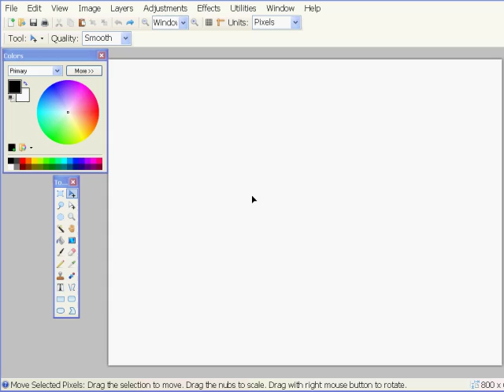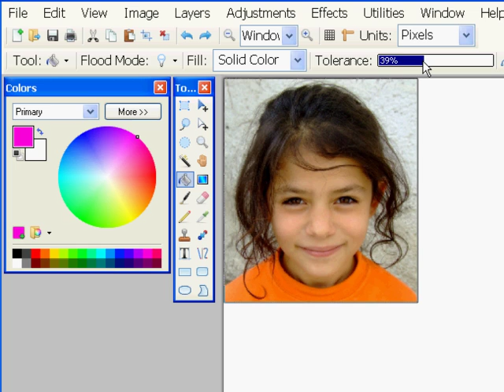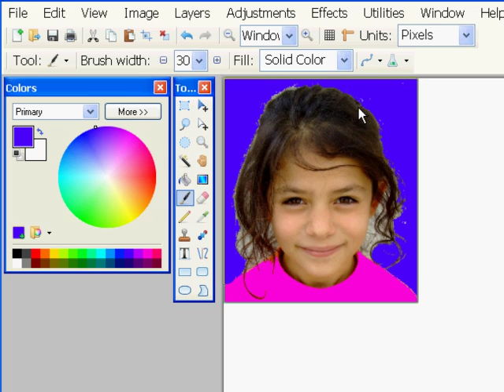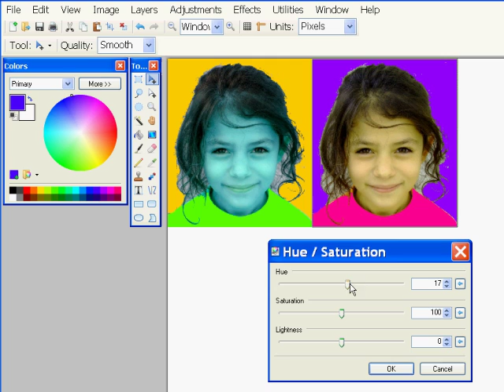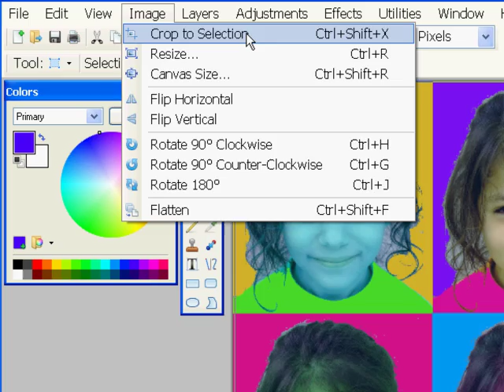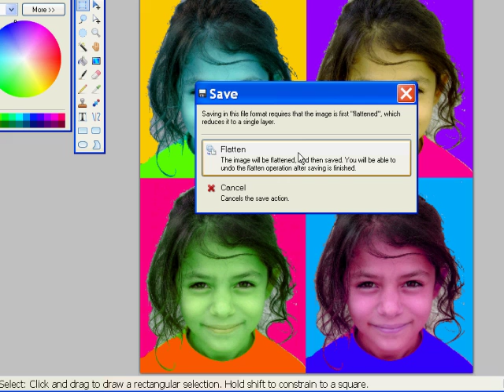Andy Warhol Pop Art using Paint.NET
Create Andy Warhol Pop Art style photos simply and quickly using FREE program Paint.NET. You can get Paint.Net
This tutorial was created to teach elementary school children how to use image editing / painting programs in a computer lab. The steps and techniques are simple for their benefit, but the results are quite good.